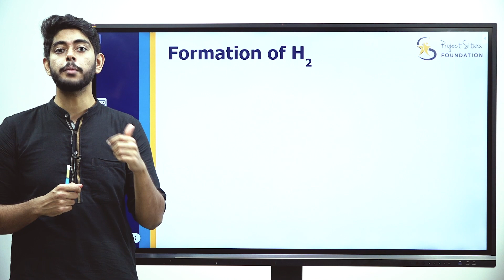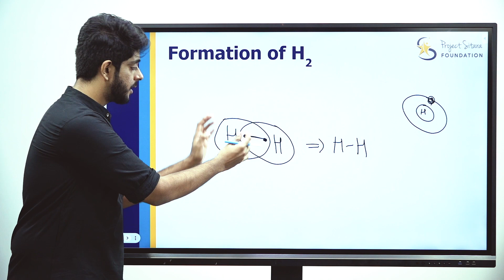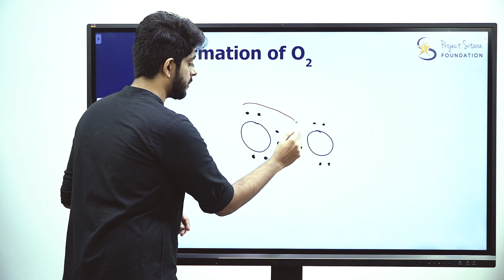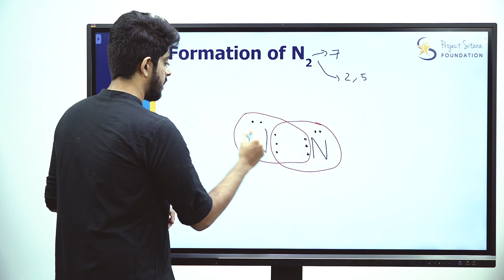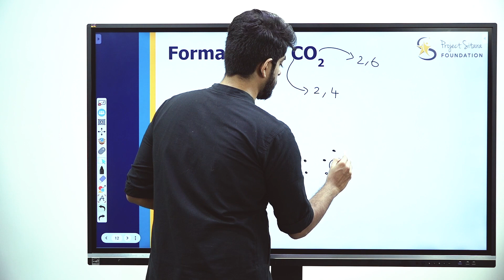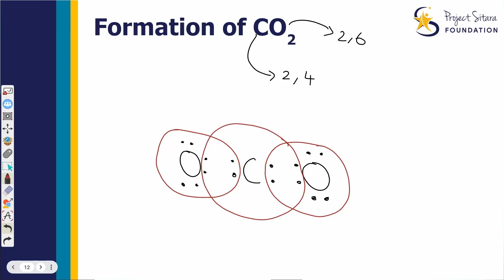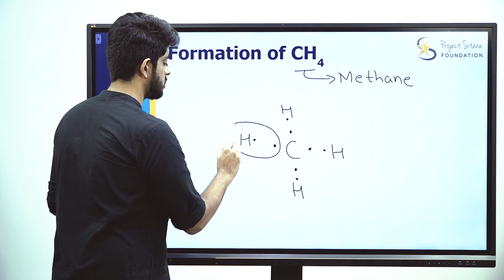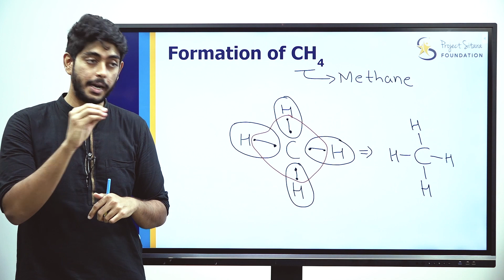(2/12) Lewis Dot Structure H2, O2, N2, CO2, CH4 | Carbon & its Compounds | Kannada Expln | Class 10